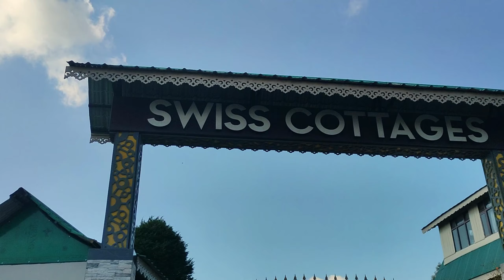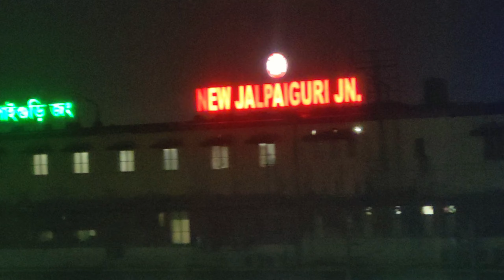চলো আজ তোমাদের নেপাল ঘুরিয়ে নিয়ে আসি।।bengali vlog।।MIRIK TO NJP TRAVEL VLOGS।।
=== WELCOME TO MY TINY STORIES ,,

 ,,===LINKS FOR VLOGGING ACCESSORIES===,,
|| Shooting ||
|| Vlogging Camera ;
|| Vlogging Mobile ;
|| Mobile Tripod ;
|| Room Lighting ;
|| Ring Lighting ;

Tracklist:

0:00 MBB - Beach
2:00 Markvard - Colors
5:18 MBB - Happy
8:04 Erik Lund - Summertime
10:58 Jarico - Island
14:25 Extenz - Endless Summer
17:42 Daloka - From The Rubble
21:02 Ehrling - Mood
23:30 Fredji - Welcome Sunshine
27:01 Jarico - Landscape
30:18 LiQWYD - Free
33:08 Lichu - Waves
35:30 Markvard - Cause Of You
38:25 Ikson - Don't Worry
42:00 Lichu - Rain Island
44:10 Markvard - Tonight
47:35 Ikson - Paradise
50:58 Lichu - Island
53:24 Ikson - Apart
56:17 Lichu - Fresh Island

Thanks to     @Vlogs by Tapur Sangsar    @Bong Jodi      @Aishi Ghosh    @Bong Jodi Shorts    for their support and encouragment.